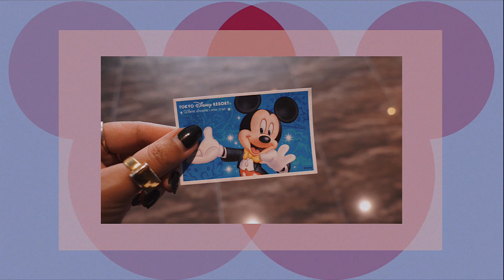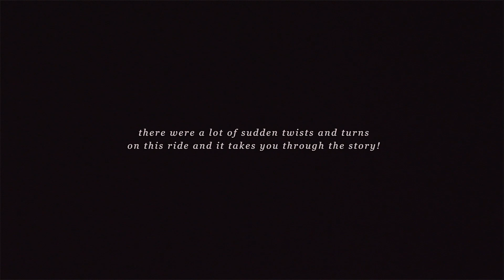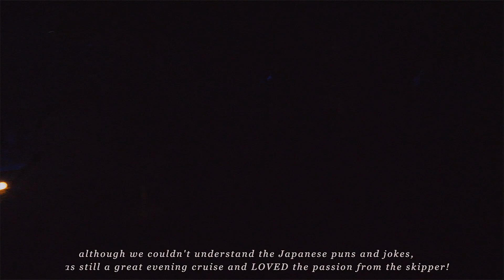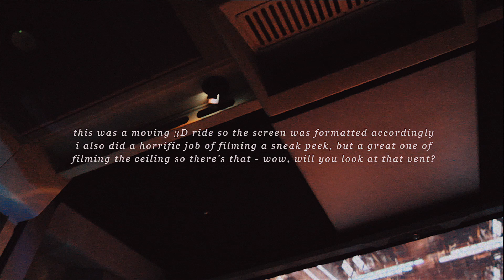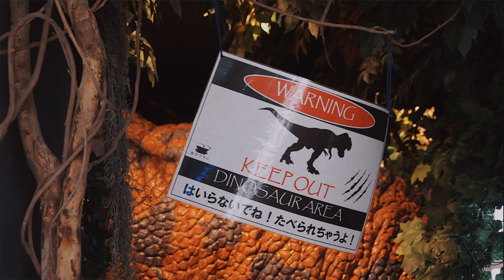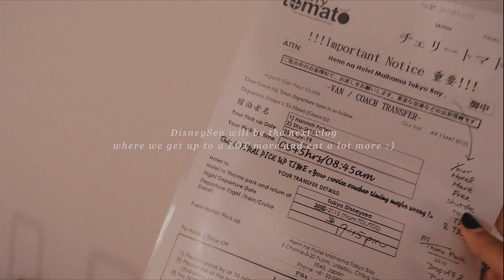First Time at TOKYO DISNEY: Hotel, Transport + Things to Do | Japan Travel Vlog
Japan Travel Vlog: Our experience of Tokyo Disneyland and checking into a robot hotel manned entirely by dinosaurs (Henn na Hotel). Brief ride POVs featuring Haunted Mansion, Enchanted Tiki Room, Snow White's Adventures, Pirates of the Caribbean, Star Wars Star Tours and Big Thunder Mountain! We also spent some time at Ikspiari - a five floor shopping mall full of restaurants, bars and retail shops.

Next vlog will be our experience at DisneySea - our favourite park out of the two!

Tokyo Street Food Tour: Tsukiji Fish Market, Sushi & Izakaya | Japan Travel Vlog

* Tokyo Disneyland
* Tokyo Ikspiari
* Roti's House
* Henn na Hotel